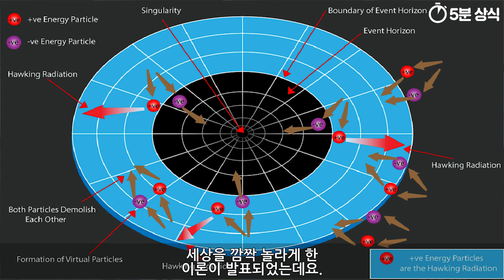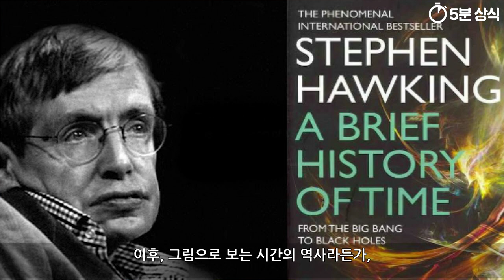스티븐 호킹 8분 요약 정리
1942년 잉글랜드 옥스퍼드에서 태어나
2018년 76세의 나이로 세상을 떠난
스티븐 호킹에 대한
인생 이야기를 정리해 볼까 합니다.

일반적으로 스티븐 호킹에 대한
이미지를 떠올릴때면,
루게릭 병으로 인해
몸도 제대로 가누지 못하고

말도 제대로 못하는
천재 과학자를 떠올리기 마련이지만
그는 20세까지는 대학교에서
조정 선수로도 활동한 스포츠맨이었습니다.